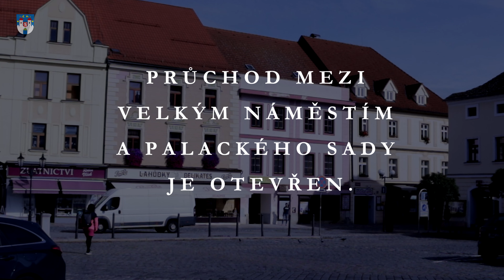Průchod mezi Velkým náměstím a Palackého sady je již otevřen.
Lidé mohou ode dneška opět využívat průchod mezi Velkým náměstím a Palackého sady. Jeho rekonstrukce skončila se zhruba dvoutýdenním předstihem. Práce začaly v závěru června a zahrnovaly opravu stěn, kleneb a podhledů, pokládku nové dlažby, instalaci nových svítidel, vitrín či výplní dveří. Kromě toho byla vyměněna střešní krytina nad rovným stropem ve středové části průchodu. Nainstalován tu je i kamerový systém. Rekonstrukce téměř 2,8 milionu korun bez DPH.